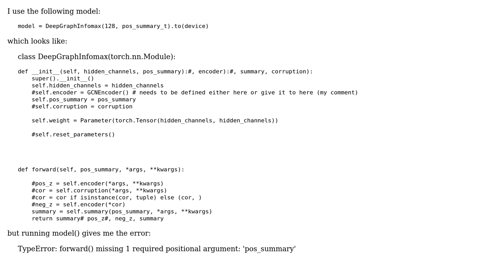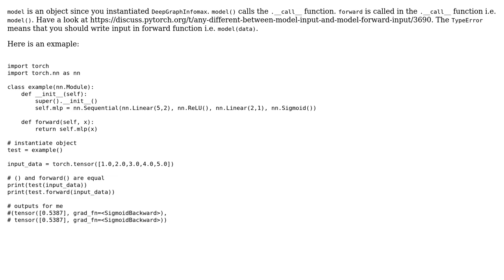TypeError: forward() missing 1 required positional argument in a method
With thanks & praise to God, and with thanks to the many people who have made this project possible! | Content (except music & images) licensed under CC BY-SA | Music | Images & others | With thanks to user Ethan Si user Dr. S and the Stack Exchange Network Trademarks are property of their respective owners. You are responsible for your own actions.